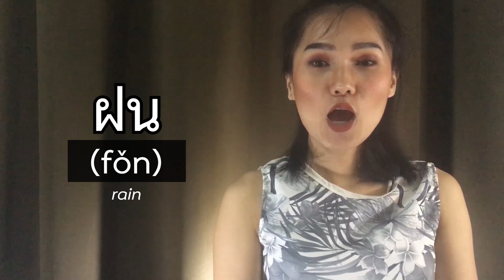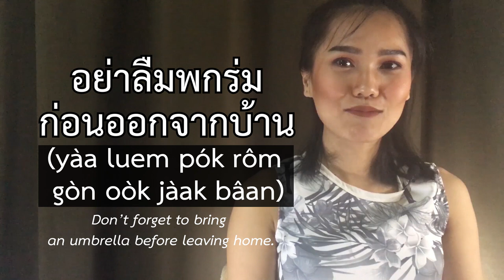All about the RAIN in Thai | Learn Thai with Shelby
Learn all about the “RAIN” in Thai.
หน้าฝนจะหมดประมาณเดือนตุลาคม
(nâa fŏn jà mòd bprà-maan duan dtù laa kom)
The rainy season will end around October.

ก่อนจะเริ่มหน้าหนาวเราเรียกว่า"ปลายฝนต้นหนาว"
(gòn jà rêrm nâa nǎaw rao rîak wâa bplaai fŏn dtôn naaw)
Before winter starts we say bplaai fŏn dtôn naaw.

ฝนหยุดตกหรือยัง (fŏn yùd dtòk rǔe yang)
Has the rain stopped?

ฝนเริ่มซาแล้ว (fŏn rêrm zaa láew)
The rain is clearing.

ฝนตกหนักมาก (fŏn dtòk nàk mâak)
It's raining heavily.

ฝนตกปรอย ๆ (fŏn dtòk bproi-bproi)
It's sprinkling.

ที่นั่นฝนตกหรือยัง (têe nân fŏn dtòk rǔe yang)
Is it raining there yet?

ฝนตกทำให้รถติด (fŏn dtòk tam hâi rót dtìd)
Rain makes traffic jams even worse.

อย่าลืมพกร่มก่อนออกจากบ้านนะคะ
(yàa luem pôk rôm gòn oòk jàak bâan ná ká)
Don't forget to take an umbrella before leaving home.